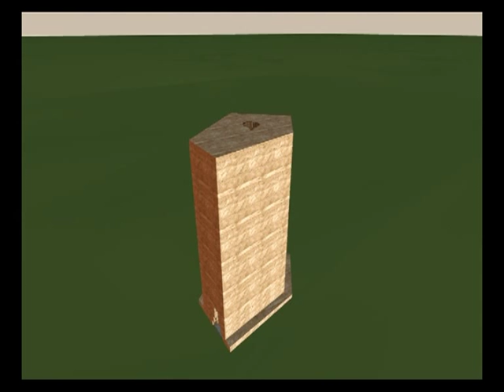Peter Zumthor - Bruder Klaus Kapelle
Für das Modul Präsentation und Kommunikation war es unsere Aufgabe, ein Bauwerk, dass uns zum Architekturstudium inspirierte, darzustellen.